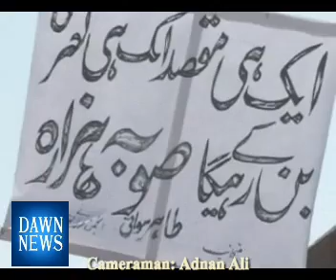Pakistan-Abbottabad , Mansehra violence and Protest Against Renaming of NWFP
Pakistan-Abbottabad and Mansehra Violence and Protest Against Renaming of NWFP, Reporting by Nisar Ahmad Khan, Video by Adnan Ali_DAWN NEWS, Channel.
NWFP to be renamed Khyber-Pakhtunkhwa.
Suba Hazara Zindabad